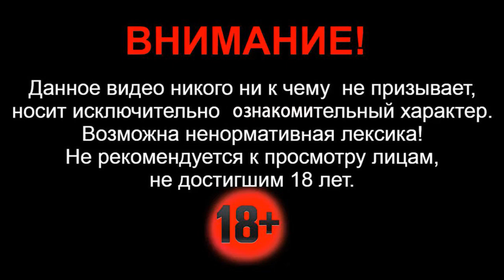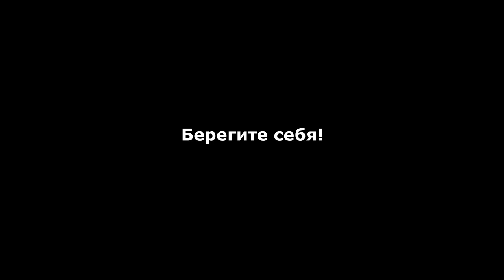07.01.2021г - в Балаково Саратовской области на перекрестке столкнулись LADA-Niva и Ваз-2110.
Здравствуйте. Днем 7 января 2021г - в Балаково Саратовской области, на пересечении улиц Минской и Комарова произошло серьезное ДТП. Лоб в лоб столкнулись  отечественная Лада Нива и Ваз 2110. Различные травмы получили четыре человека. С места аварии их госпитализировали в больницу.

Столкновение произошло в 12:50 по местному времени. По предварительной информации, 37-летний водитель отечественного автомобиля Лада Нива, при повороте налево не уступил дорогу встречному автомобилю Ваз-2110 и допустил с ним столкновение.  Как уточняется: десятка двигалась по главной автодороге в прямом направлении.

В результате столкновения пострадали 4 человека: водитель и 37-летняя пассажирка Нивы, и 2 пассажира десятки: 23-летний парень и 19-летняя девушка. С различными травмами, их госпитализировали в больницу.

Обстоятельства и причины дтп выясняются.

Будьте крайне внимательны на дорогах.
Соблюдайте правила дорожного движения и особенно скоростной режим.
Берегите свою жизнь, и жизнь других участников движения.